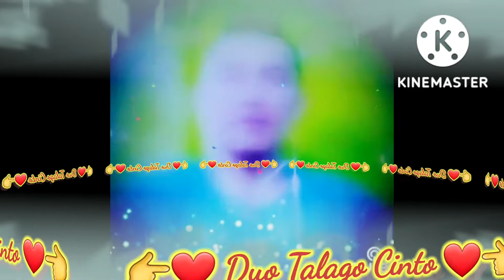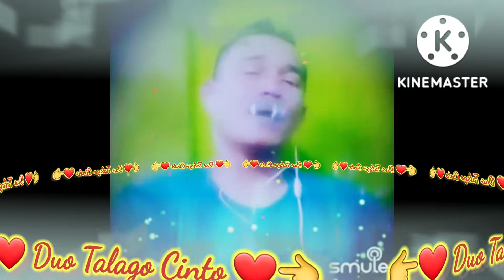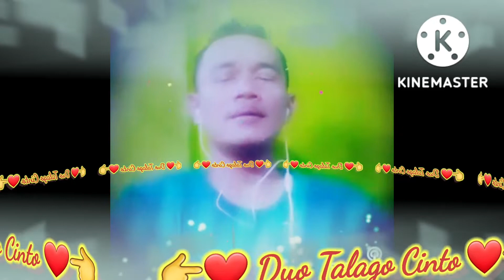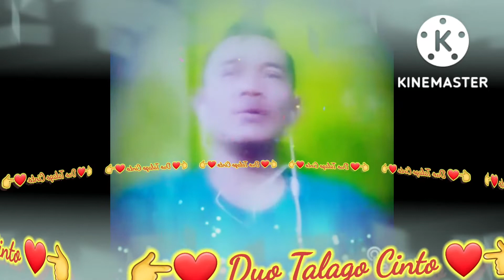CoverSmule DuoTalagoCinto DendangMinang